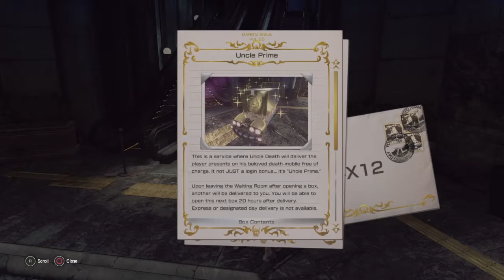LET IT DIE Gameplay part 1